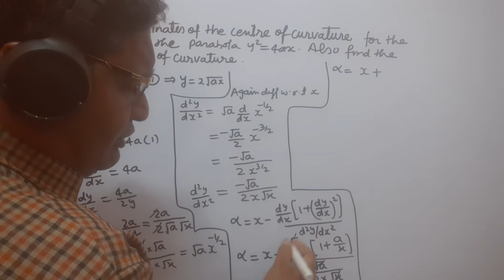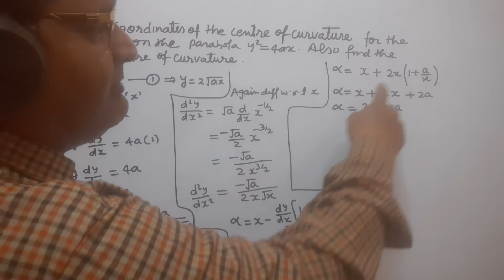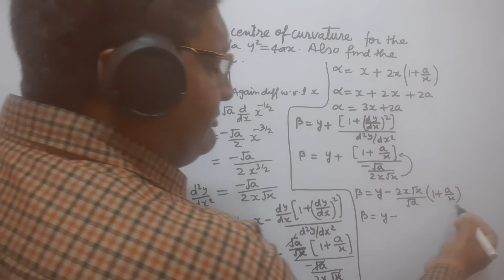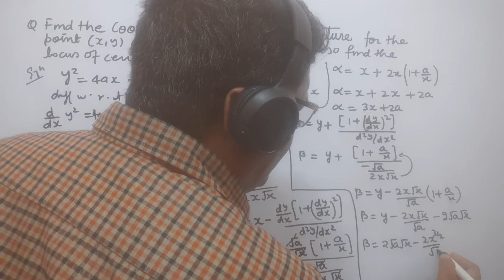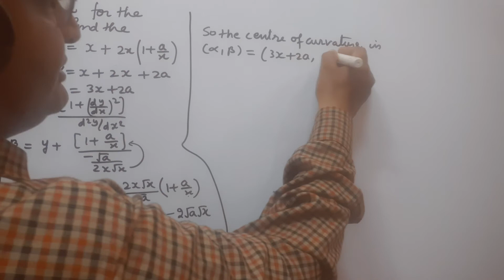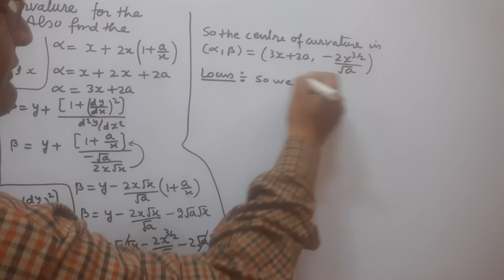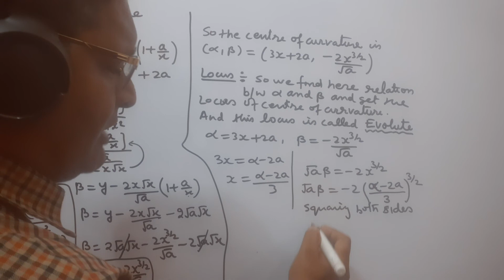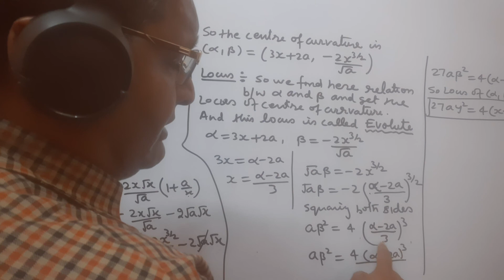B.Sc1 :CENTRE OF CURVATURE OF PARABOLA y²=4ax AND LOCUS OF CENTRE OF CURVATURE,Differential Calculas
center of CURVATURE